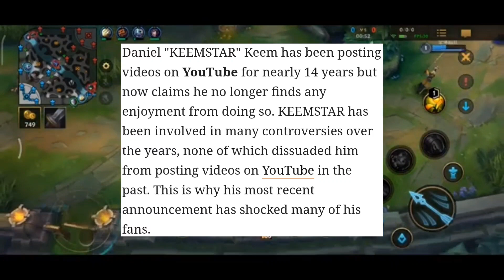Keemstar is retiring